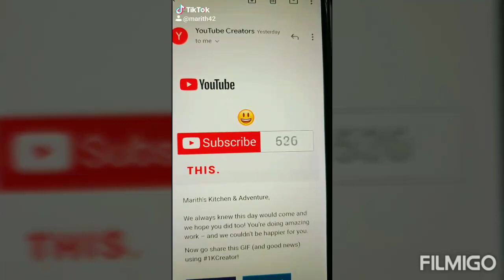How to get 1k subs , Paano ko nakuha Ang 1000 Subscribers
Song.. Celebration